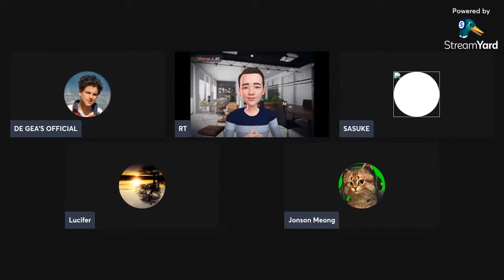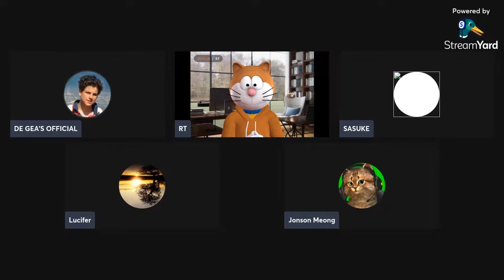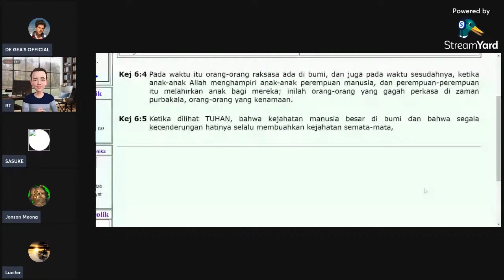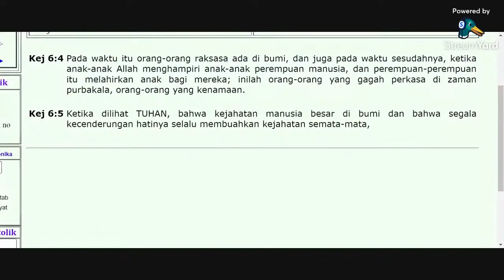KITAB JIPLAKAN YANG DIJIPLAK KISAH DARI INJIL2 PALSU PULA ?WKWKWK